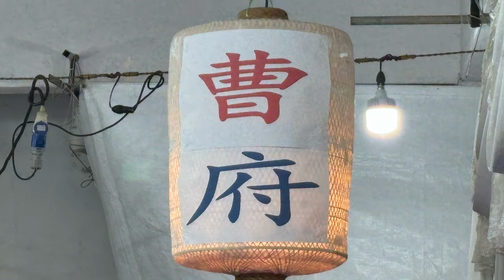我们亲爱的大姐夫